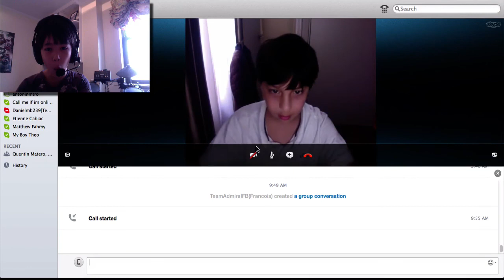Hypixel Mini-Games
Us RAGING HARDCORE AND MINI GAME YAAAAAAAAY